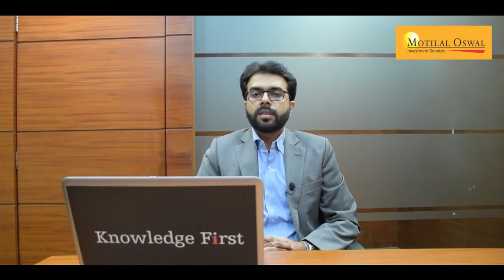Currency Buzz with Gaurang Somaiya 10 - 14 June 2019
CurrencyBuzz- A weekly Currency market review to give you a perspective on the week ahead. (10 - 14 June 2019)